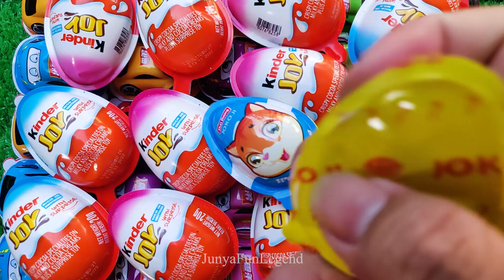New! 820000 Yummy Kinder Joy Chocolate, Kinder Surprise Opening ASMR Lollipops Some Lot's of Candies